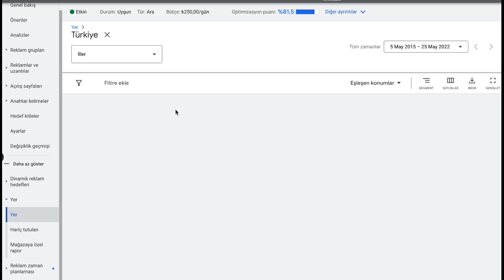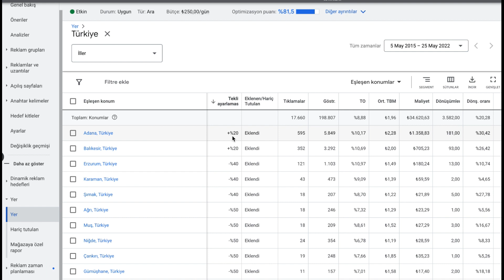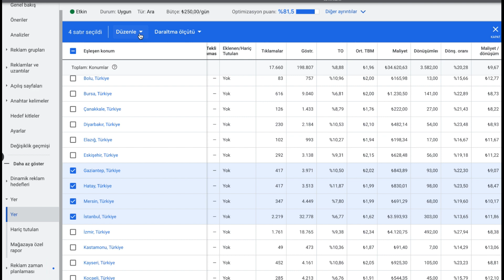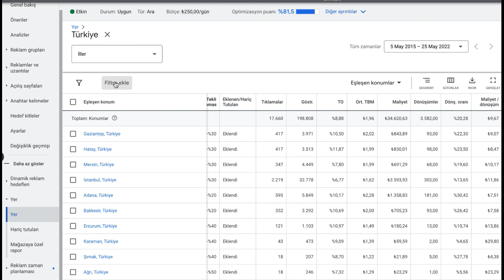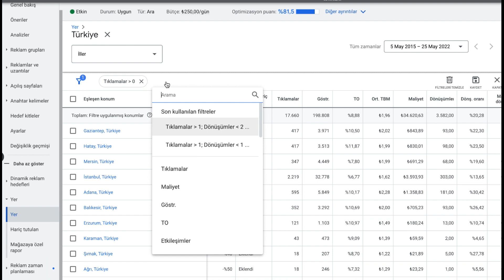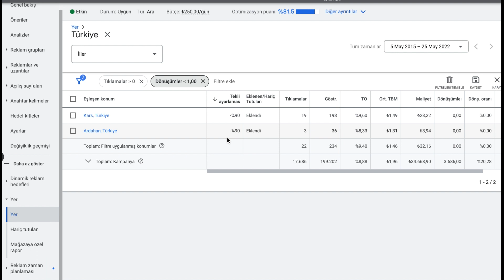Google Ads Şehirlere Göre Teklif Ayarlaması ile Bütçenizi Verimli Kullanın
Google Ads reklamlarınızı yönetirken doğru takip etmeniz ve takip ederken aldığınız verilere göre reklamınızda doğru ayarlamalar yapmanız, hem bütçenizi verimli kullanmanıza hem de dönüşümlerinizi arttırarak iş hacminizin büyümesine yardımcı olur.

Reklamlarınızı günlük izleyerek aldığınız verilerin sonuçlarını daha uzun soluklu değerlendirerek size dönüşüm getirmeyen şehirlerin tekliflerini azaltabilir, yüksek dönüşüm alan şehirlerin de tekliflerini arttırarak daha fazla verim elde edebilirsiniz.

Bu videomda şehirlere göre teklif ayarlaması nasıl yapacağınızı, dönüşümleri ve verileri nasıl izlemeniz gerektiğini anlattım.